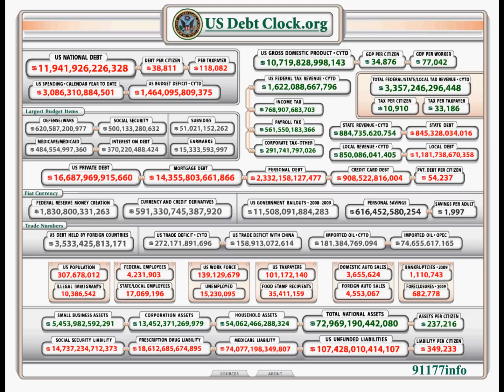The US Debth Clock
I recorded this on 11th October 2009